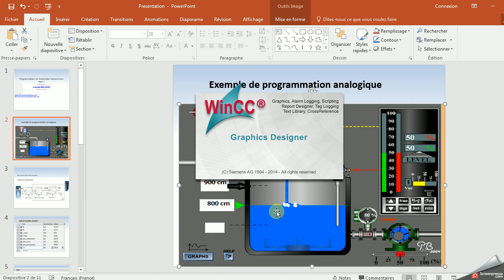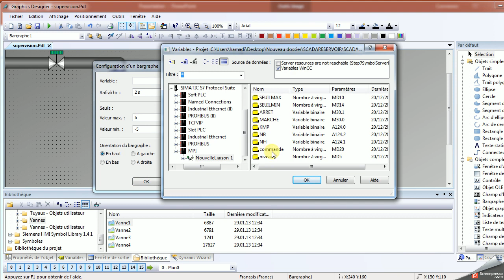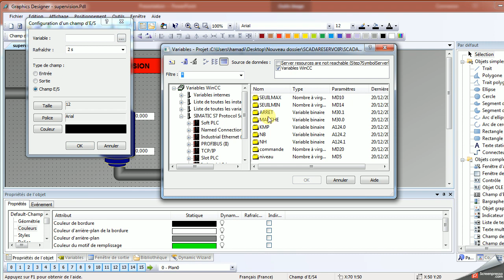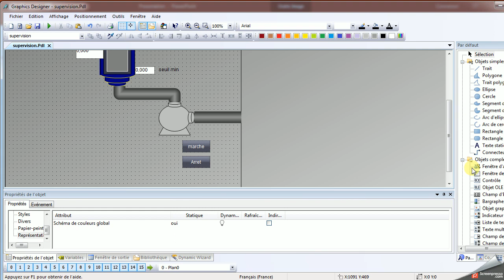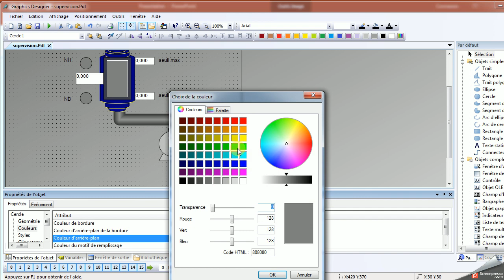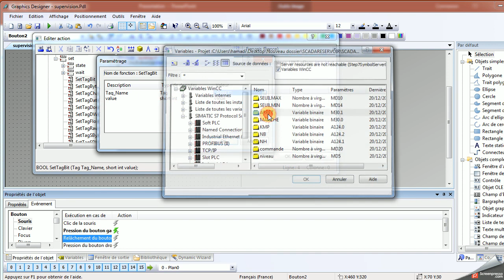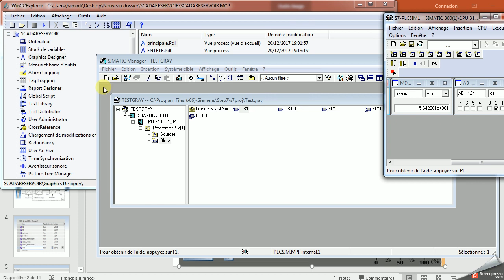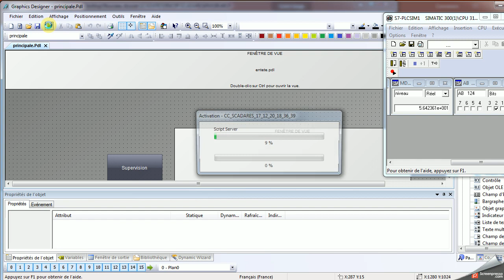WINCC V7 TUTORIAL PART3